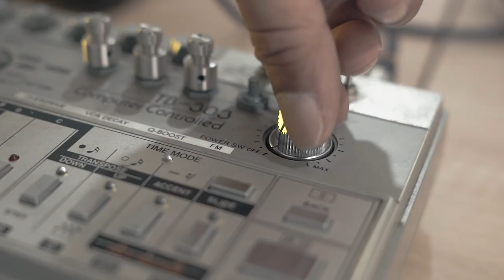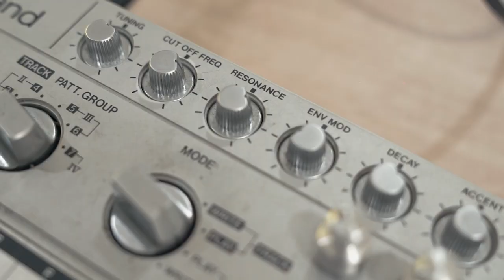Kulik: Roland Series / TB-303 with Ade Habibie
Di episode ke-dua Kulik: Roland Series ini, Double Deer Academy dan Frekuensi Antara
mengajak seorang produser musik elektronik senior, Ade Habibie untuk ngulik Roland TB-303. Instrumen bass line synthesizer yang populer di era 80an ini dirilis bersamaan dengan Roland TR-606 sebagai pairing untuk membuat bass linenya.
Alat berukuran kecil ini sudah menjadi bagian dari lahirnya banyak karya-karya legendaris, terutama di kancah electronic music. Roland-TB 303 pernah dipakai oleh Primal Scream, Daft Punk, The Prodigy, dan masih banyak lagi.
Penasaran seperti apa alat ini bekerja? Langsung aja simak videonya!